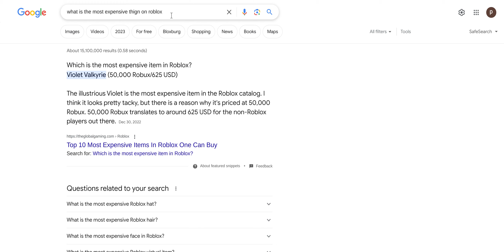Google being Dumb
how is it the most expensive